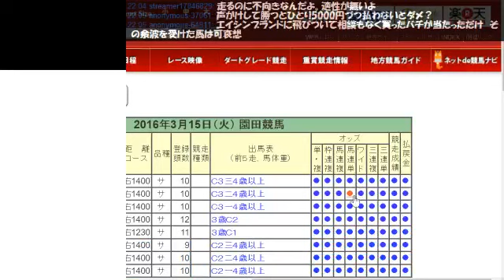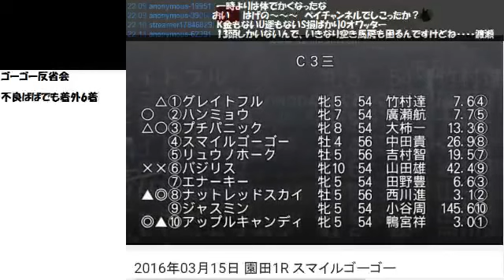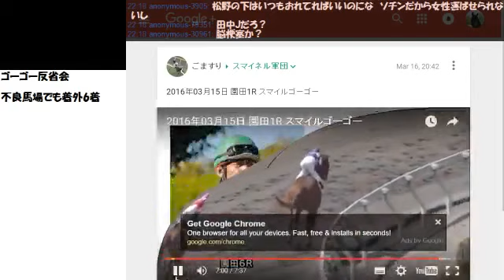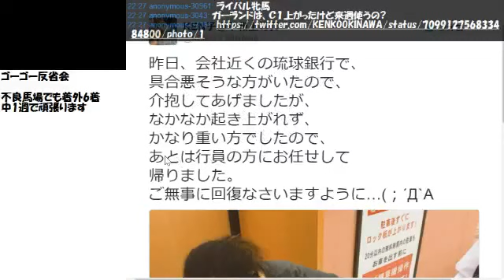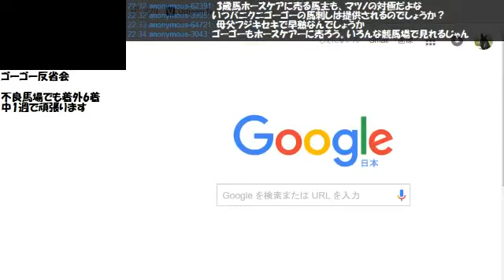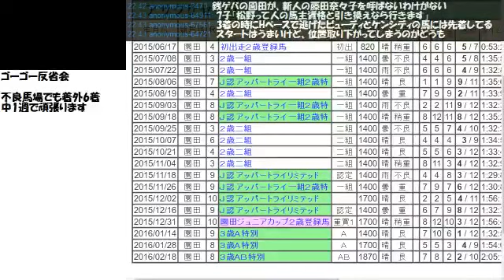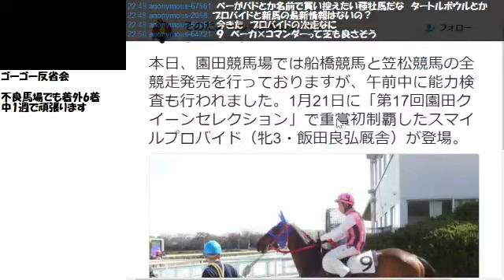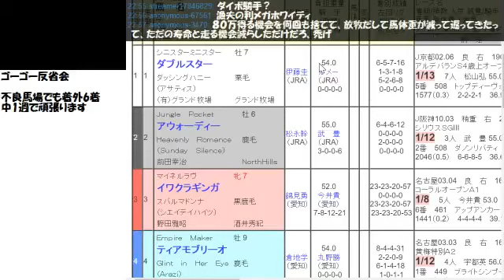【リアル馬主】無職の地方競馬【各馬出走中】2016/03/16